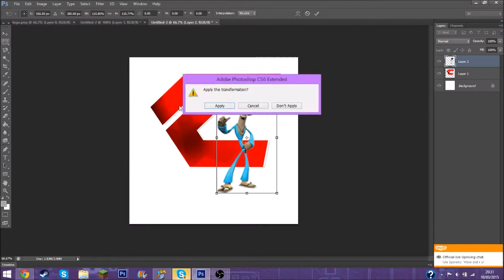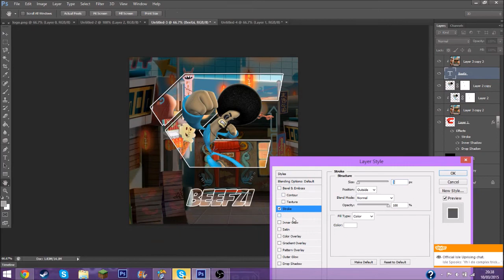Speed Art 5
Hi guys hope you like this. Been on a dry streak lately so hit nothing   =(

-Dobbie